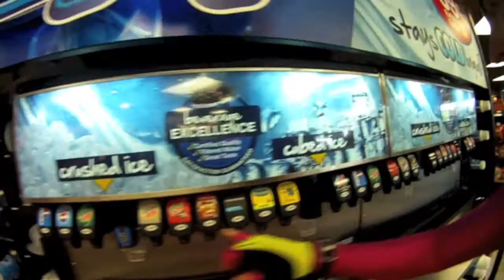Biking For Boobies Day 4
Cape Coral to Englewood. Thank you Englewood Area Cancer Foundation